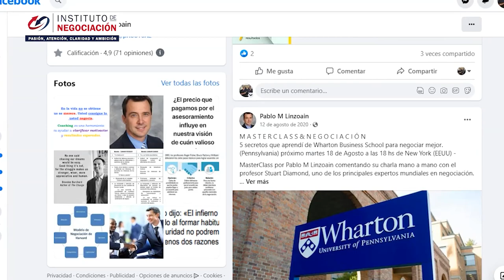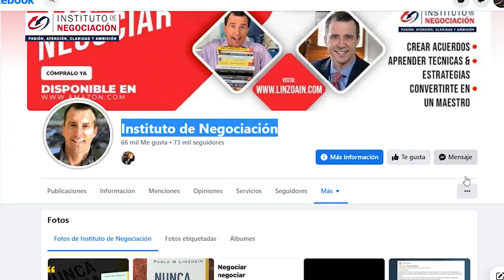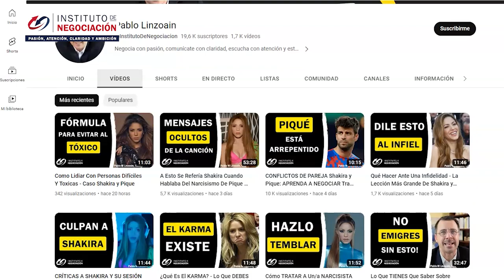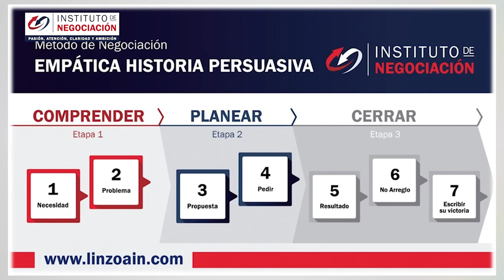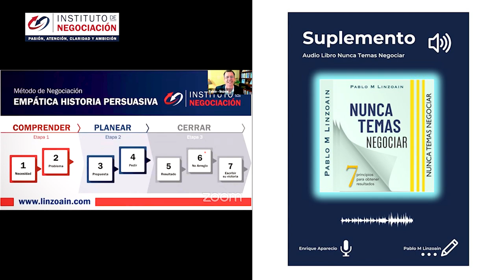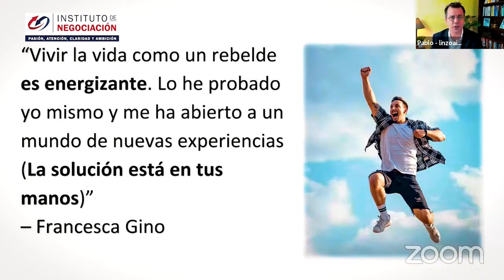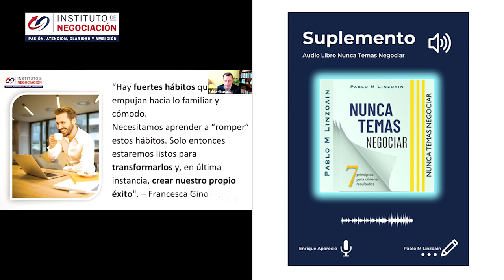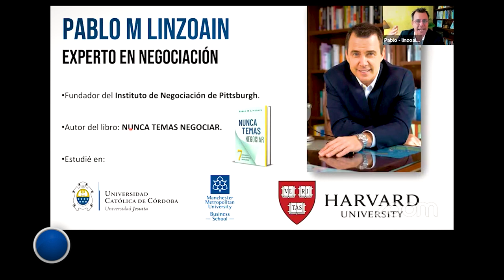Cómo EVITAR Que Te Afecten Las CRÍTICAS - Por Francesca Gino - HARVARD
👉🏻 El destacado experto internacional en negociación, Pablo M. Linzoain, muestra Cómo EVITAR Que Te Afecten Las CRÍTICAS - Por Francesca Gino - HARVARD